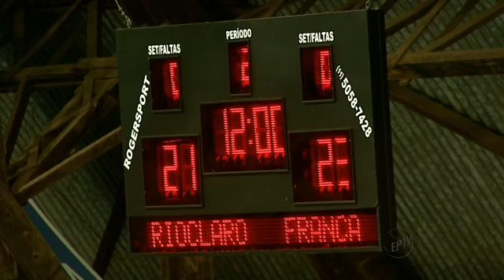Rio Claro x Franca tem até cesta milagrosa!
Um jogaço com cara de partida oficial! Esse foi o amistoso entre o Rio Claro e o Franca. Um jogo pegado, com os atletas marcando em cima. Se não fosse só por isso, uma cesta quase impossível, que muitos já tentaram, marcou o desafio entre as duas equipes. Confira!